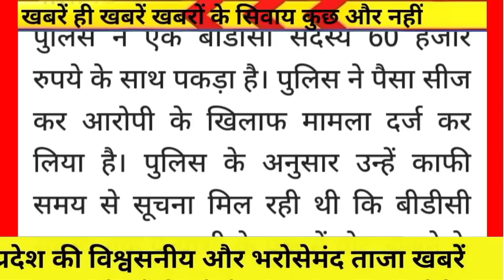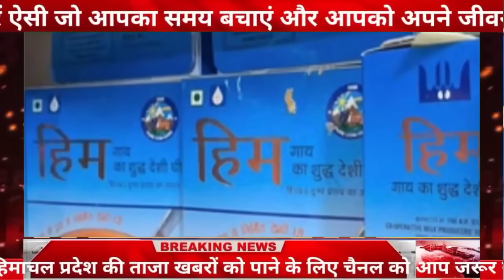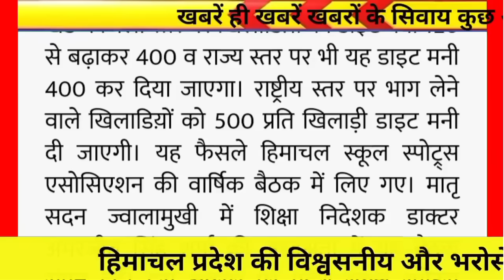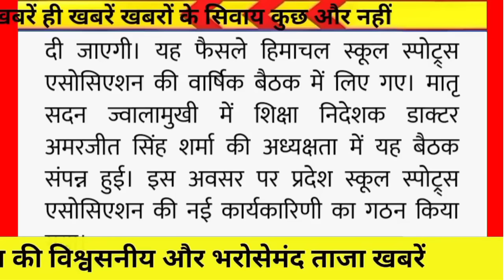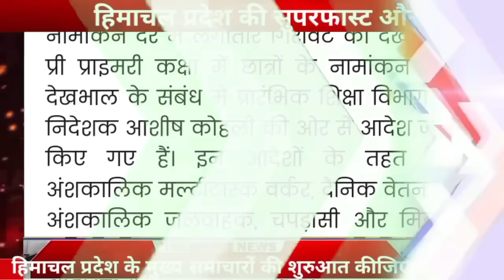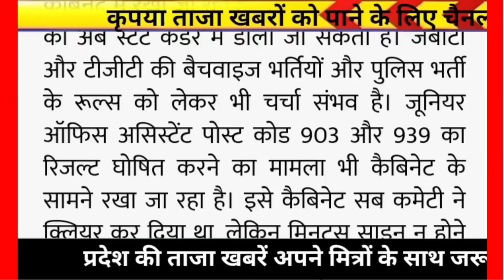🕖🛑⏩🔔☀️Himachal Breaking News 10 July 2024|| सुबह 7:00 बजे की बड़ी ताज़ा ख़बरें